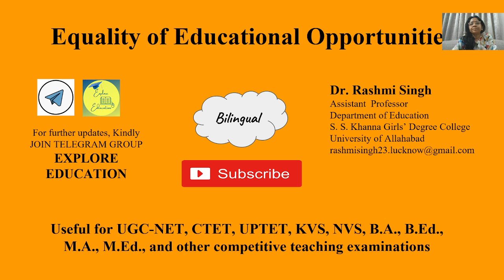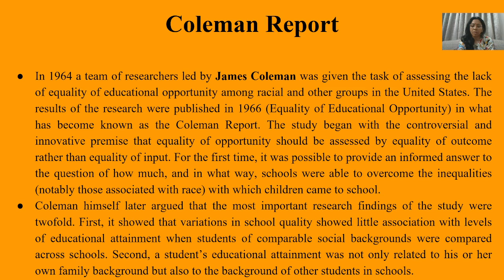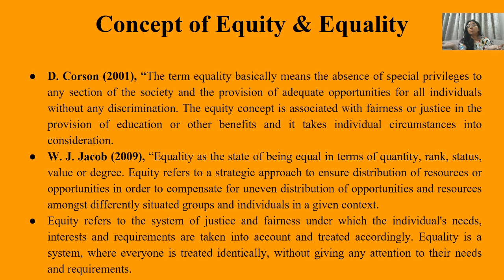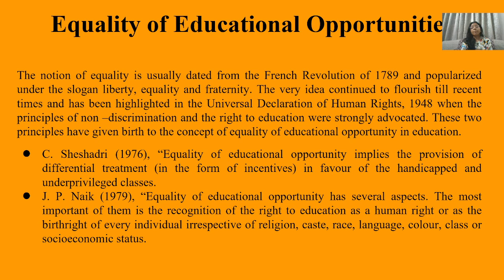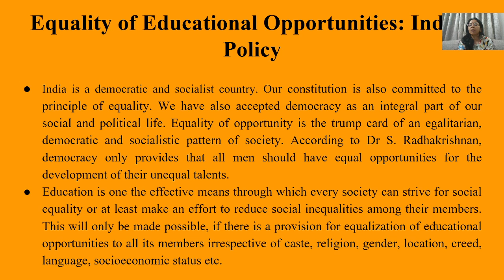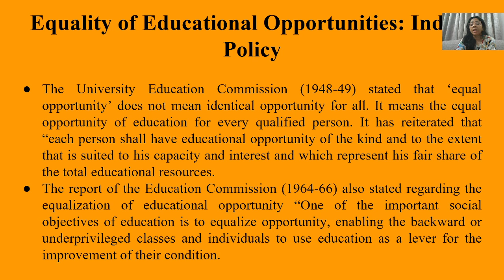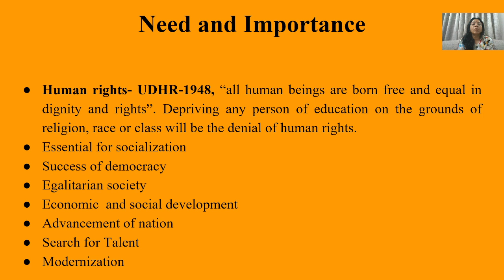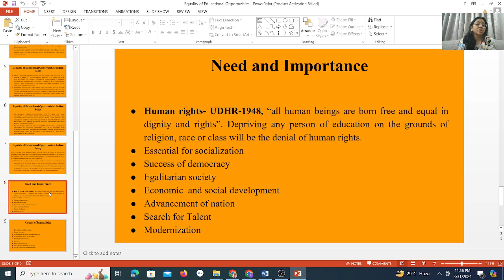Equality of Educational Opportunities